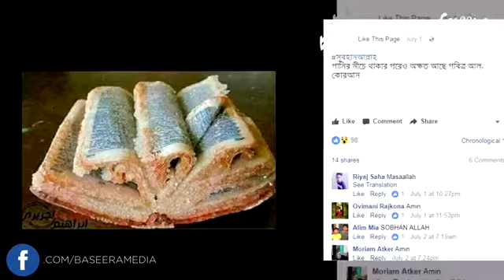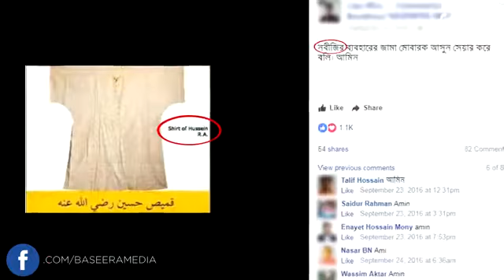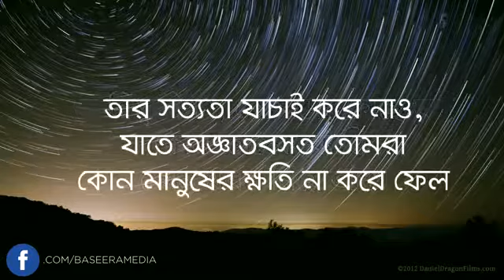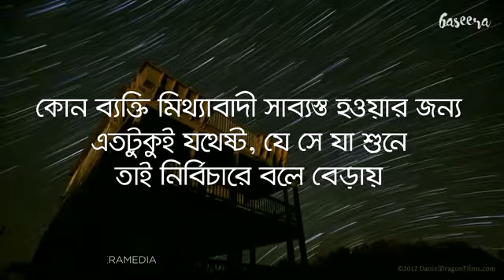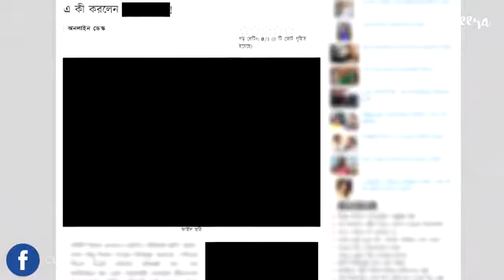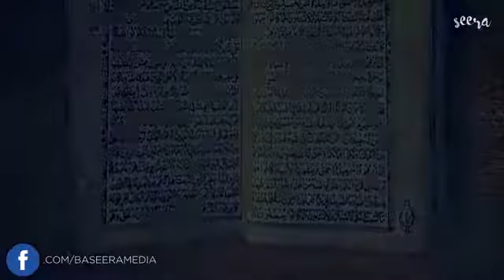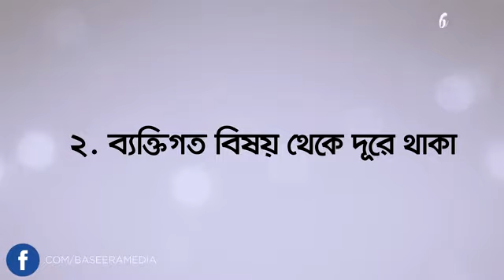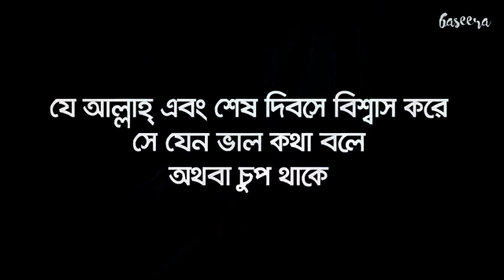মিথ্যা খবর ছড়ানোর ভয়াবহতা YouTube